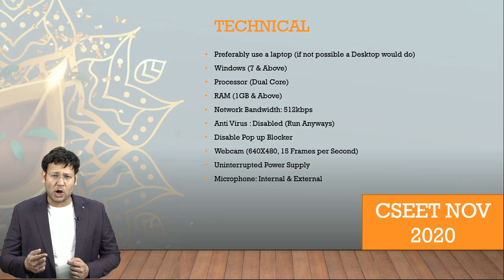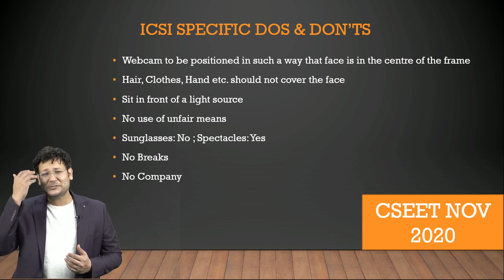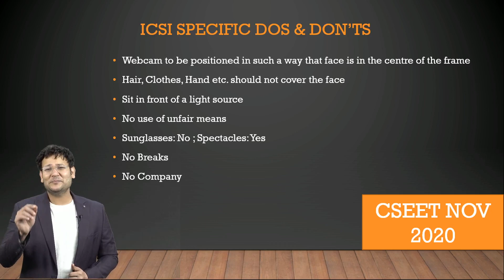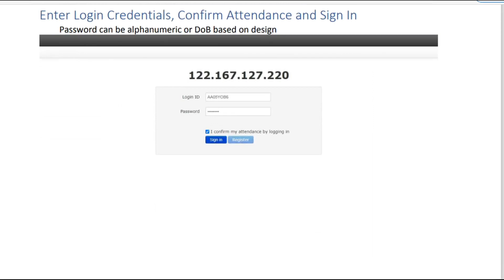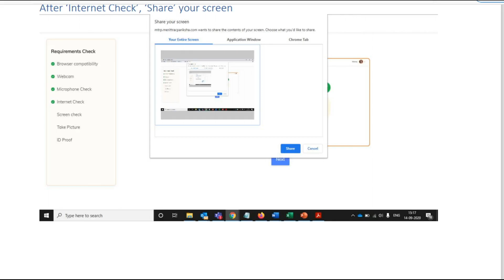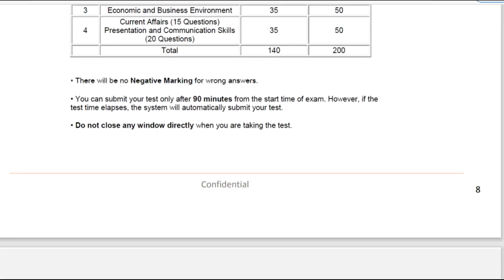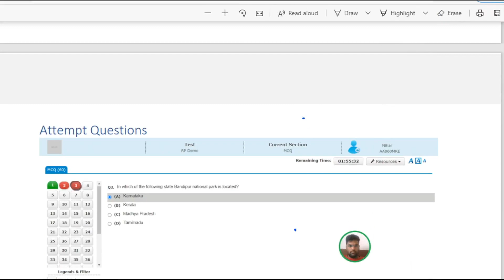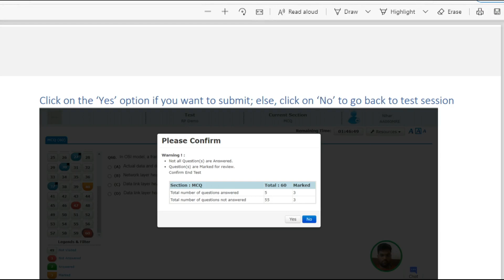CSEET NOV-20 Dos & Don'ts